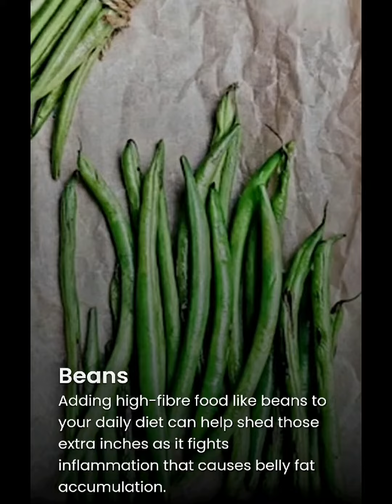SUPERFOOD for FLAT BELLY 🤔